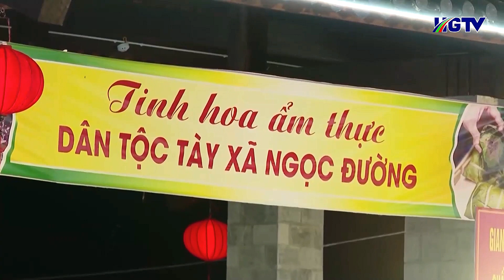TP.Hà Giang_Khai mạc ngày hội Văn hóa dân tộc Tày năm 2023